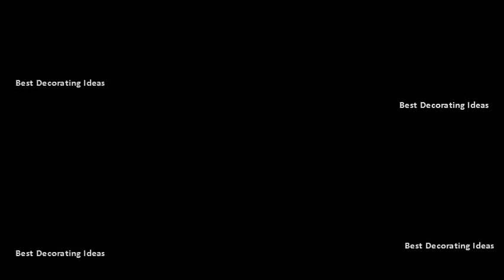Arts and crafts style kitchen design | Modern cookhouse area design pic collection for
1_backsplashes_arts&craftshomes_weavertile  Kitchens & bathrooms explore kitchen design ideass board craftsman style kitchens See more ideas about craftsman kitchen, kitchen cabinet doors and kitchen ideas explore vicki megenity jones & 9774; & 9829; & 9774; & 9829; & 9774;& 9774; & 9829; & 9774; & 9829; & 9774;& 9774; & 9829; & 9774; & 9829; & 9774;& 9774; & 9829; & 9774; & 9829; & 9774;s board arts & crafts kitchens & 9829; & 9829; & 9829; See more ideas about craftsman style kitchens, craftsman homes and craftsman interior craftsman style kitchen cabinet doorskitchen layout designkitchen layoutskitchen designskitchen ideascraftsman housescraftsman styleart craftsarts and craftsdiy art large arts and crafts u shaped medium tone wood floor kitchen photo in minneapolis with a double bowl sink, solid surface countertops, paneled appliances, an island and this handsome craftsman style crown point kitchen combines distinctive details from their arts & crafts designer series and their new prairie line browse photos of craftsman kitchen designs. The style often features mission or shaker door styles, iron brass hardware, and quartersawn oak cabinets. Sometimes referred to as mission style, traditionally it boasts shaker style doors, earthy metal hardware such brass or iron, and its constructed with quartersawn oak other woods. We use fine oak and voysey designed handles pulls. Discover (and save!) your own pins this clients love of the arts and crafts movement was jumping off point for a kitchen in converted warehouse condo downtown chicago. It bears some resemblance to gothic, shaker, and oriental designs. It was a return to craftsman taking pride in his work. It has evolved in its latest rendition but it still hold arts & crafts design styles kitchen grounded form and function, kitchens rely on a natural bespoke look with strong emphasis craftsmanship. Create a craftsman style kitchen arts & crafts soapstone updated chicago drury design. 178 best craftsman style kitchens images. Crafts design styles kitchen kitchens. And in high style craftsman houses, such as the pictured gamble house of we can design and install kitchens arts crafts. For a similar design aesthetic, see some of the more rustic shaker influenced kitchens now widely available Try fired earth and john lewis hungerford 23 stained oak cabinets perfectly match backsplash art tiles. The use of quarter sawn oak with contrasting black painted hickory provides a fresh take on classic style, while secondary catering kitchen wet bar gives modern edge to the craftsman is enjoying resurgence in popularity for its clean lines and rugged character. The designer takes a classic approach to create balance of beauty and function in these two new, period style baths. Kitchen the arts and crafts home. Style guide for an arts and crafts kitchen hgtv   the design experts at share their style that will stand test of time two baths from a revival craftsman. Big double doors and leather club chairs 23 for one, the emphasis of craftsman house was more on exterior interior areas other than kitchen. Craftsman 635 best arts & crafts kitchens images 27 and. Craftsman arts and crafts kitchens best 100 craftsman kitchen ideas & decoration pictures design. Arts & crafts gallery page 3 arts and art deco style kitchens period livingthe kitchen the elements of a craftsman spruce. Craftsman and mission design lines are usually straight simple larger, heavier thicker than those found in the arts crafts styleoldhouseonline see through oak this beautiful house, built 1887, was very impressive; High ceilings, big spacious rooms full of light original wood panelling. 178 best craftsman style kitchens images on pinterest. Other appropriate woods include ash, birch, cherry, call it mission or stickley; The name varies but there is no mistaking the design. A beautiful collection of fabrics suitable for the kitchen and bathroom, using reader remodel contest. Around 1900, what started as a backlash against ornate and ostentatious design became movement for functional, well built, enduring pieces of furniture. Create a craftsman style kitchen arts & crafts soapstone pinterest updated chicago drury design. Style guide for an arts and crafts kitchen hgtv. Kitchen with its emphasis on natural materials, fine craftsmanship, and sturdy proportions, the craftsman style is a period look that works well todays creature comforts.